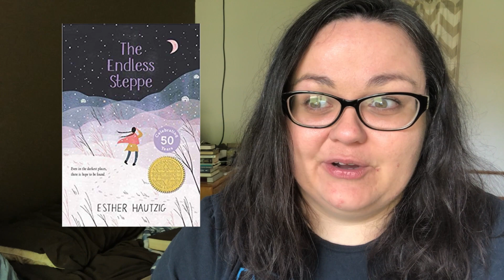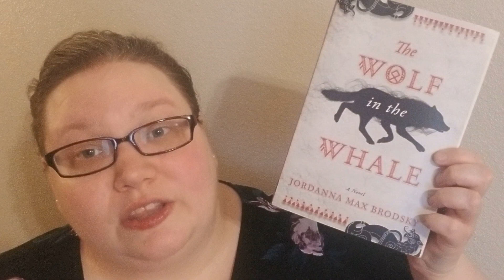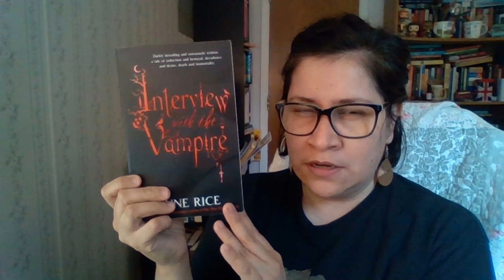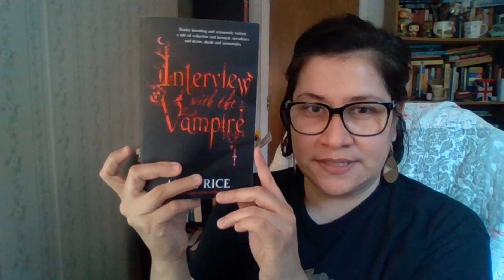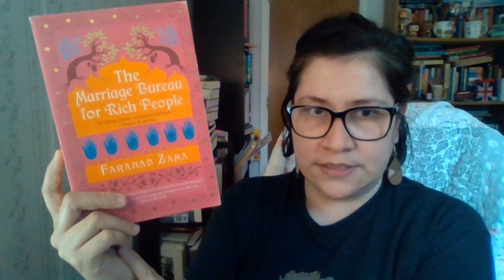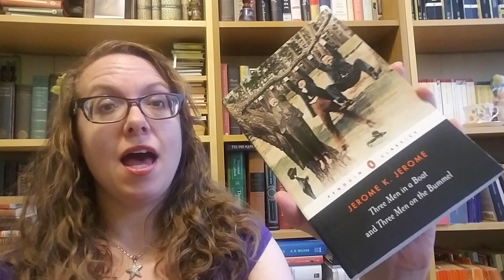Meet the Buddy Readers!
Have you been wanting to read with new book friends? Watch this video to connect with a few! (Find their channel and instagram info below:

T h e   B u d d y   R e a d e r s

Voxer Usename: "Christaaaay"

All of the adsense proceeds from this channel go to the charity Families Together .

INFORMATION ABOUT FAMILIES TOGETHER :
If you'd like to become a virtual Neighbor (matched cross country) supporting an isolated family with monthly meals and encouragement, please apply here (limited space left, first come first serve)

Now, you can bring the full Neighbors program to your community! Under our "Do it yourself (with our guidance!)" program, we offer you all the tools, resources, and support you need to implement Neighbors right where you are.